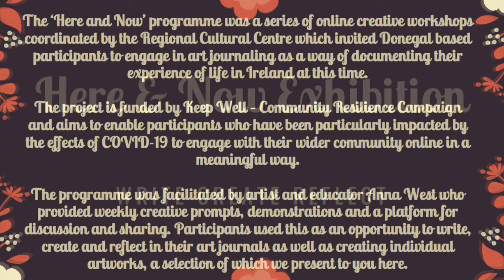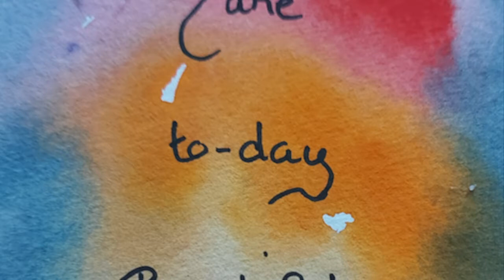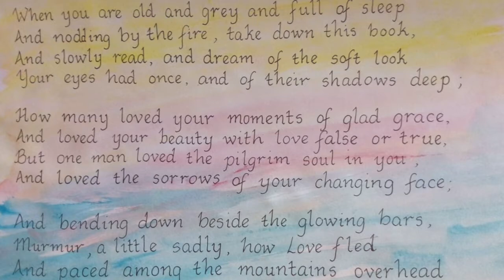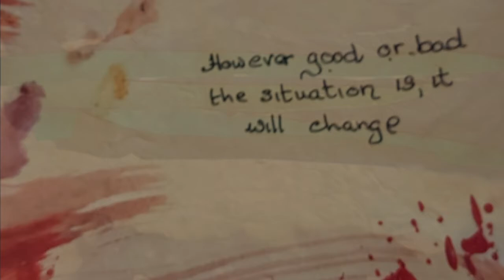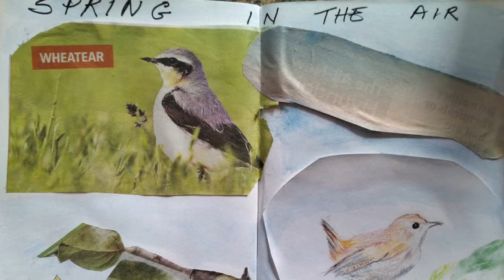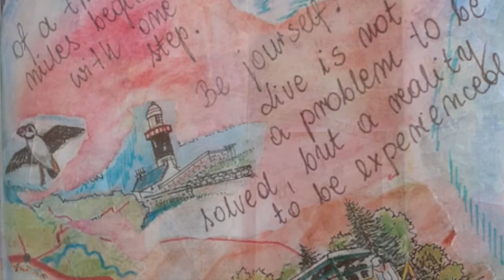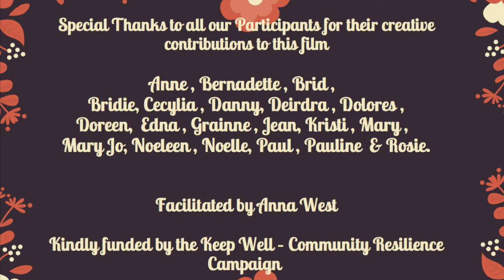Here and Now - Write, Create, Reflect (Online Bealtaine Exhibition)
The ‘Here and Now’ programme was a series of online creative workshops coordinated by the Regional Cultural Centre which invited Donegal based participants to engage in art journaling as a way of documenting their experience of life in Ireland at this time.

The project is funded by Keep Well – Community Resilience Campaign and aims to enable participants who have been particularly impacted by the effects of COVID-19 to engage with their wider community online in a meaningful way.

The programme was facilitated by artist and educator Anna West who  provided weekly creative prompts, demonstrations and a platform for discussion and sharing. Participants used this as an opportunity to write, create and reflect in their art journals as well as creating individual artworks, a selection of which can be viewed here.

Special thanks to all the participants for their creative contributions to the project: Anne, Bernadette, Brid, Bridie, Cecylia, Danny, Deirdre, Dolores, Doreen, Edna, Grainne, Jean, Kristi, Mary, Mary Jo, Noleen, Paul, Pauline & Rosie.

Film produced by Martin McIntyre for the Regional Cultural Centre.